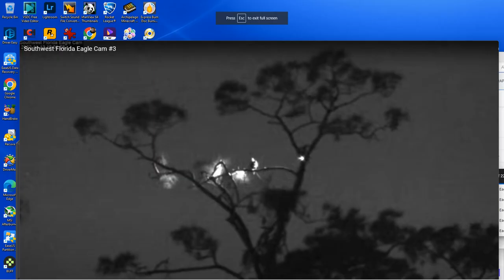SWFL Bald Eagles Cam 3 11/13/2022 09:22